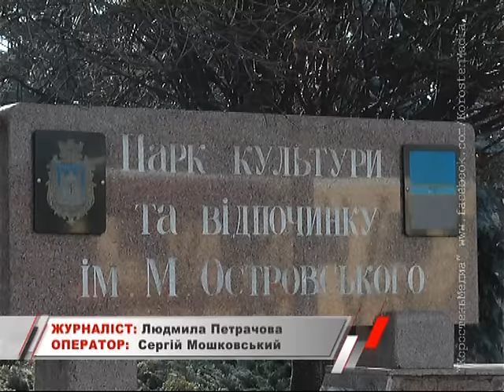КоростеньТВ_17-12-15_Работы по благоустройству парка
Грудень за вікном, а у парку культури та відпочинку імені Миколи Островського тривають роботи з його благоустрою.